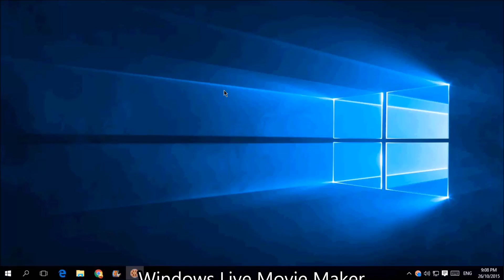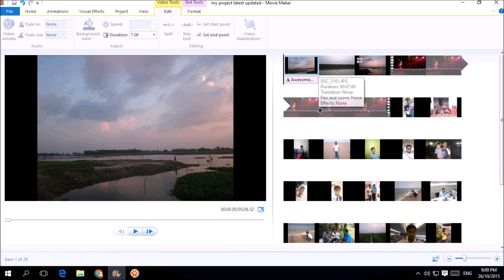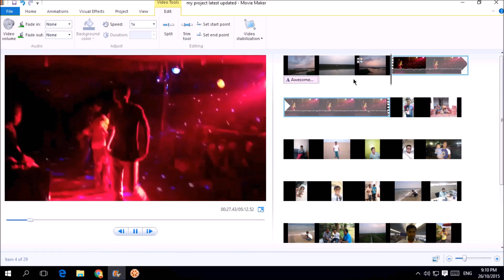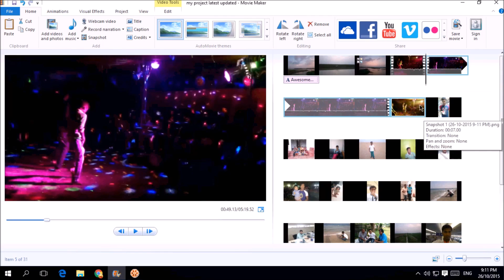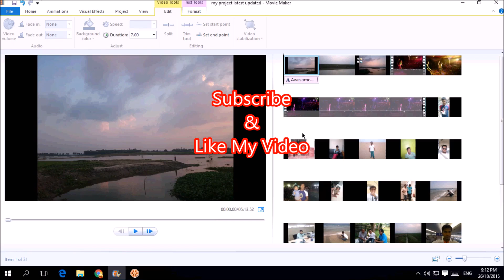How to adjust photo duration Windows Live Movie Maker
In this video, i am going to explains photo duration in Windows Movie Maker.

If you want to change the amount of time that an image in on the screen, click on a photo to select it. Then under the Video Tools tab, click Edit. Set Duration (the icon is a stop watch) with the drop down box. The times listed are in seconds.

Advanced: Freezing Time in Videos

To make a certain frame in a video freeze on the screen during your video, place the vertical black cursor at the place in the video where your favorite frame is. Press the M key on your keyboard to split the video clip.
In the Video Tools tab, click Home and then choose Snapshot. Save the image to your computer. Then you can change how long the picture is on the screen for using the method described above.